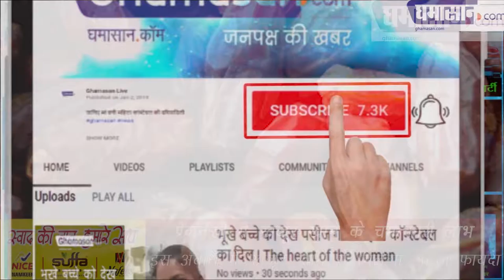प्रेगनेंसी में खजूर खाने के चमत्कारी लाभ | Dates Benefits During Pregnancy [ Hindi ]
खजूर का नाम लेते ही मुंह में मिठास-सी घुल जाती है। खजूर खाने में जितने मीठे होते हैं उतने ही लाभकारी भी हैं। खजूर हड्डियों की मजबूती के लिए अच्छा होता है लेकिन तुरंत एनर्जी देने में खजूर बेहद कारगर होता है। बता दे फाइबर से भरपूर खजूर में स्वाद के साथ ही सेहत के भी कई राज छिपे हुए हैं। प्रेग्‍नेंसी के छठे महीने से रोज छह से सात खजूर जरूर खाएं। कई रिसर्च में भी ये सामने आया है कि अगर लेट प्रेगनेंसी में रोज खजूर खाया जाए तो प्रेगनेंसी की कई दिक्कतें ही केवल दूर नहीं होती बल्कि डिलीवरी के समय भी मां और बच्चे को कई तरह के रिस्क से बचाया जा सकता है।